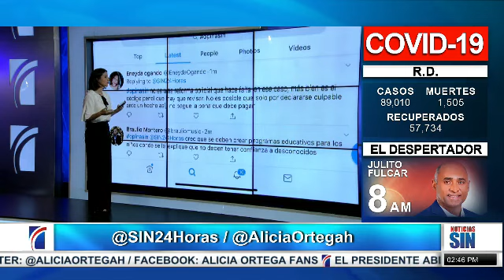PrimeraEmisión:Productores en expectativas